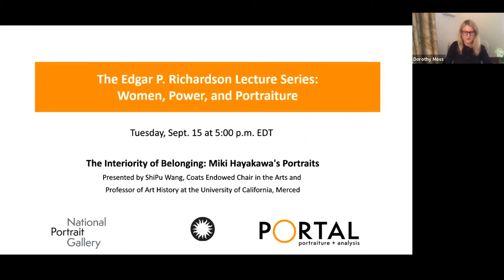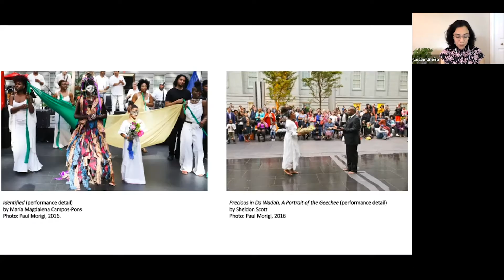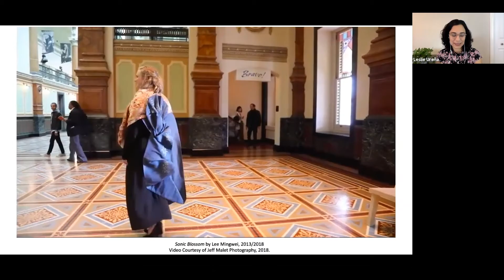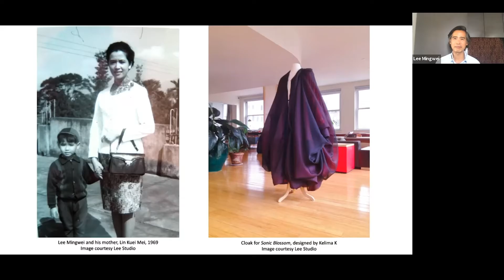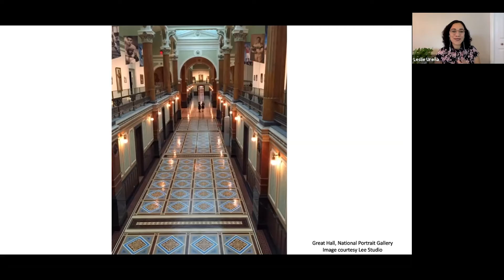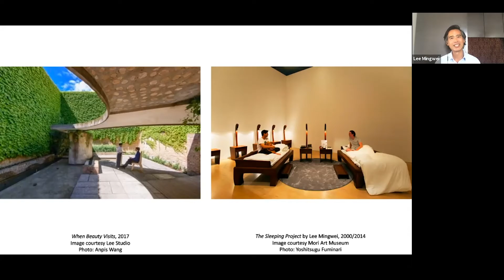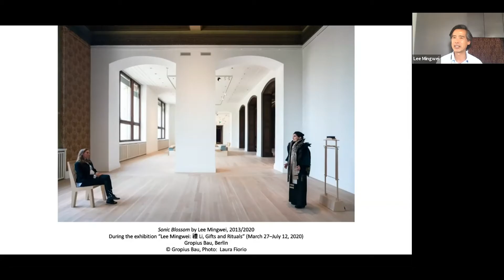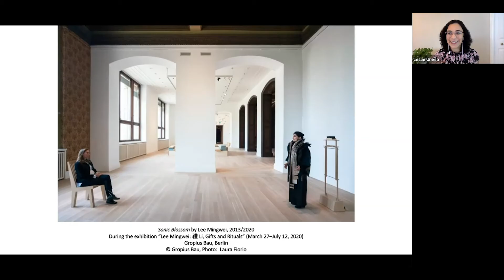Lee Mingwei and Birita Poulsen with Leslie Ureña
Portrait Gallery curator Leslie Ureña hosts a conversation with artist Lee Mingwei and vocalist Birita Poulsen about the transnational aspect of Lee's work and the impact of the pandemic on performance art. Lee Mingwei’s Sonic Blossom (2013–present) was presented as part of the Portrait Gallery’s IDENTIFY performance art series in 2018. Birita Poulsen performs Invitation for Dawn (2020), a sister project of Sonic Blossom developed by Lee that made it possible for one-to-one encounters between participants and performers online via Zoom.